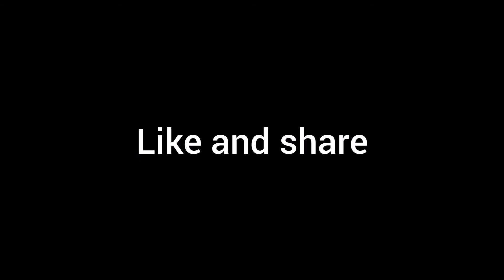Irelend galway Spidéal beach tour.